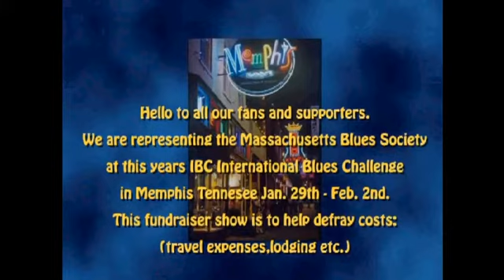Road to Memphis All Star Blues Show and Revue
The Massachusetts Blues Society Presents:
Road to Memphis Fundraiser
Blues Show and Review
Sunday Jan. 13th. 4-9 PM
The Tavern
119 Washingtron St.
Plainville Ma.

To Benefit 2013 IBC Memphis Bound Winners
Charlie Keating Band & Satoru Nakagawa

Music: Eric's Boogie by the Charlie Keating Band (C) 2009 keatingmusic SESAC